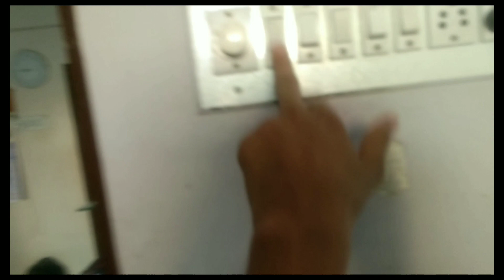🇮🇳tayari Kari🏠Family vlog aaje me📚🖋️ School javani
sourav joshi
vlog
vlogs
daily vlog
daily vlogs
funny vlogs
family videos
family vlog
family vlogs
daily vlogging